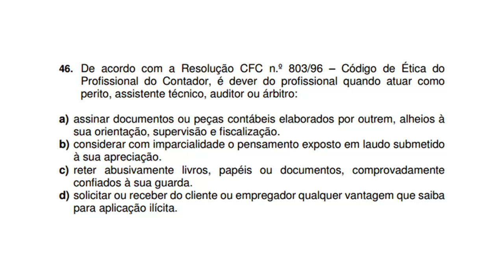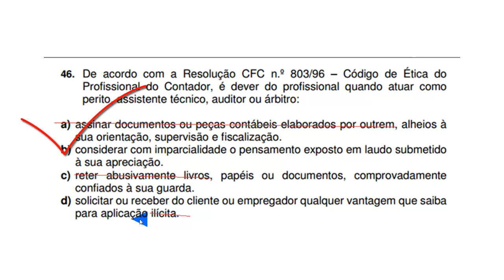Questão 46 - Exame de Suficiência 2016.1 - n.º 803/96 Código de Ética do Contador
46. De acordo com a Resolução CFC n.º 803/96 – Código de Ética do
Profissional do Contador, é dever do profissional quando atuar como
perito, assistente técnico, auditor ou árbitro:
a) assinar documentos ou peças contábeis elaborados por outrem, alheios à
sua orientação, supervisão e fiscalização.
b) considerar com imparcialidade o pensamento exposto em laudo submetido
à sua apreciação.
c) reter abusivamente livros, papéis ou documentos, comprovadamente
confiados à sua guarda.
d) solicitar ou receber do cliente ou empregador qualquer vantagem que saiba
para aplicação ilícita.